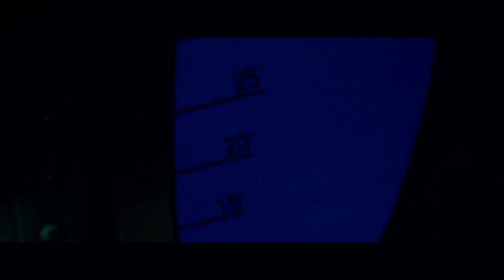Apollo 11 ~ Tribute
Launch Date : 16 July 1969 at 7:02 pm GMT+5:30

"The Eagle has landed…"

On July 20, 1969, at 20:17 UTC, and Armstrong became the first person to step onto the Moon's surface

Mission Objective
The primary objective of Apollo 11 was to complete a national goal set by President John F. Kennedy on May 25, 1961: perform a crewed lunar landing and return to Earth. This was to be the last Apollo mission to fly a "free-return" trajectory, which would enable a return to Earth with no engine firing, providing a ready abort of the mission at any time prior to lunar orbit insertion.

Crew
Neil Armstrong, Commander
Edwin E. "Buzz" Aldrin Jr., Lunar Module Pilot
Michael Collins, Command Module Pilot

On July 20, 1969, at 20:17 UTC, and Armstrong became the first person to step onto the Moon's surface six hours and 39 minutes later, on July 21 at 02:56 UTC. Aldrin joined him 19 minutes later, and they spent about two and a quarter hours together exploring the site they had named Tranquility Base upon landing. Armstrong and Aldrin collected 47.5 pounds (21.5 kg) of lunar material to bring back to Earth.
NASA

Clips From : 1. NASA Archives
                      2. First Man
                      3. SaturnV

If you feel like do SHARE this short video with your people, so that they get to see the unique content.